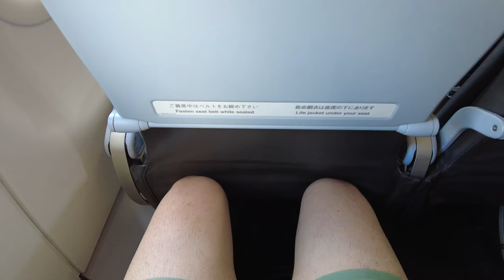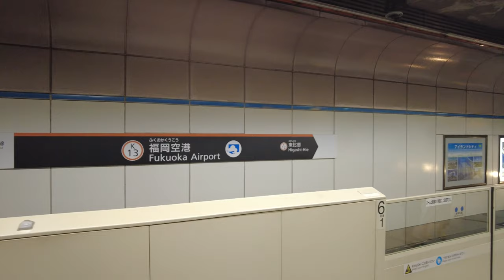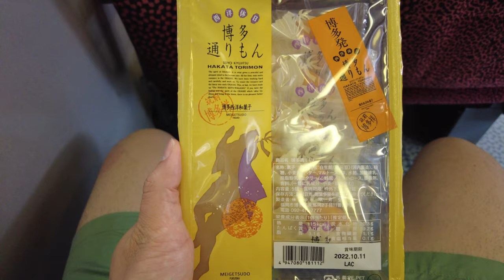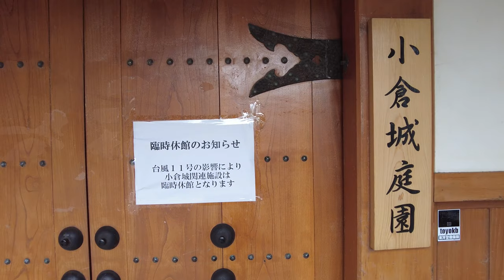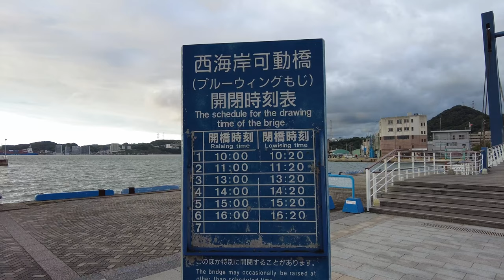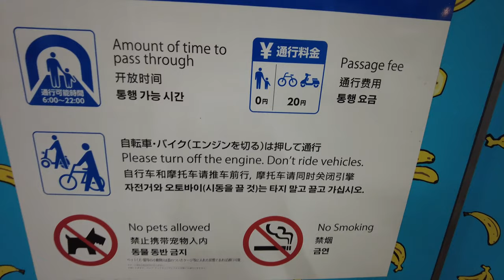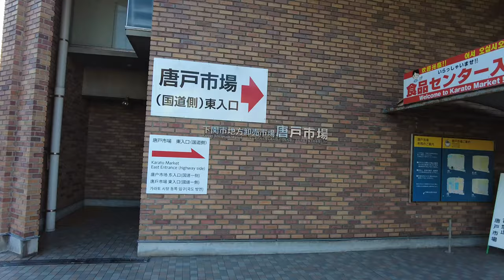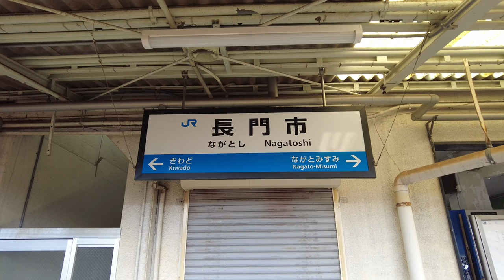Sea of Japan coastal areas (1/5)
■■■chapter

0:00 Opening
1:33 Fukuoka
2:36 Kokura
4:55 Moji
5:40 Kanmon Strait
6:44 Shimonoseki

■■■Places and stores visited

・関門海峡PRムービー「 COME ON！関門!」 - 北九州市観光情報ぐるリッチ北Q州

Titles, details, and subtitles may contain errors or unnatural parts due to the automatic translation function